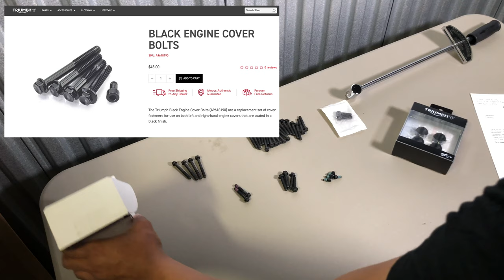The Murder of my Triumph Bonneville T100 Black - Part 7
Murdered-Out 7 - George Sully goes in on a 2018 Triumph T100 Black by murdering-it-out completely with the help of and friends.